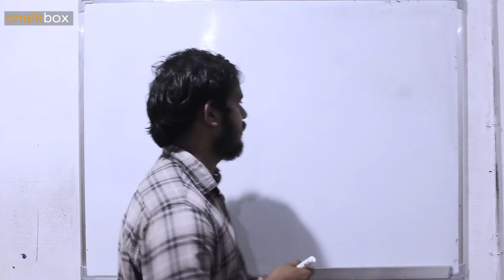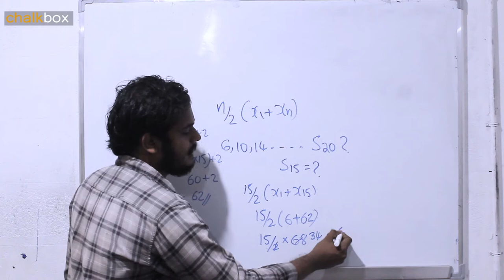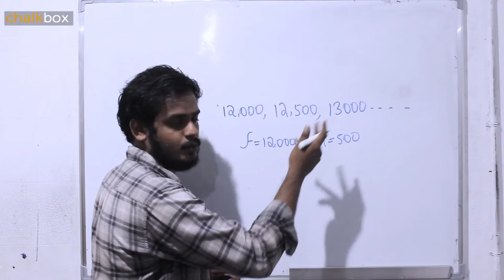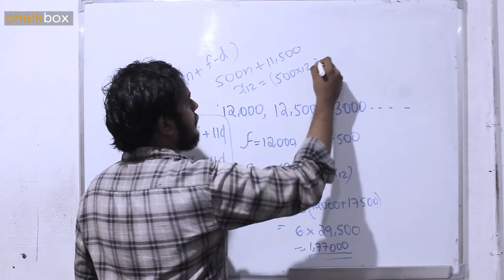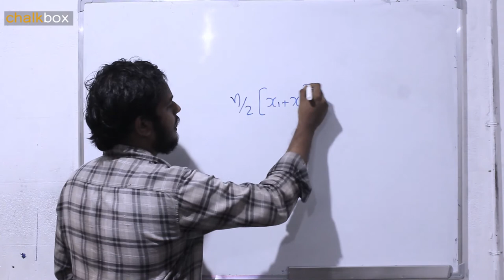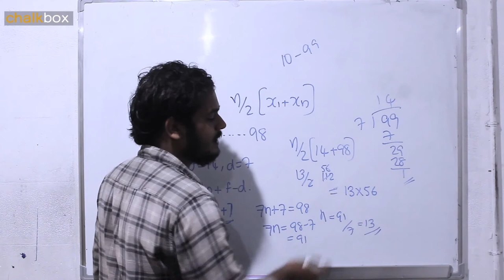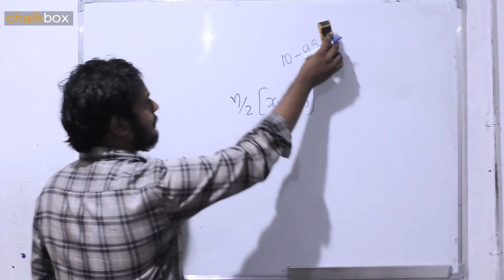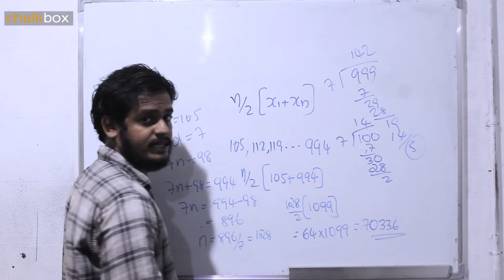Arithmetic Sequences (സമാന്തര ശ്രേണികൾ) ക്ലാസ്സ് - 3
കോവിഡ്-19 ഭീതിയിൽ രാജ്യത്തുടനീളം റെഗുലർ ക്ലാസുകൾ ആരംഭിക്കാൻ ഇനിയും സാധിച്ചിട്ടില്ല. ഈ സാഹചര്യത്തിൽ കേരളാ സിലബസ് പത്താം ക്ലാസ് വിദ്യാർത്ഥികൾക്ക് അവരുടെ ഗണിത ശാസ്ത്ര വിഷയത്തിന് സഹായകരമാകുന്ന വീഡിയോ ക്ലാസുകളാണ് *ചോക്ക് ബോക്‌സ്* *(Chalk Box)* ചാനലിലൂടെ അപ്‌ലോഡ് ചെയ്യുന്നത്.